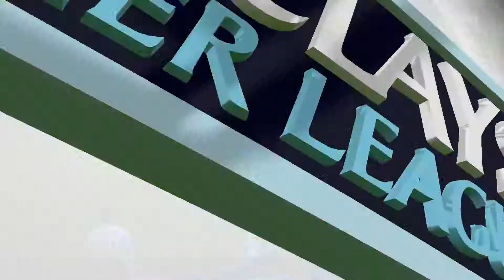FIFA 15 MANCHESTER CITY V ARSENAL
COMMENT IF YOU WOULD LIKE A GAME FILMED